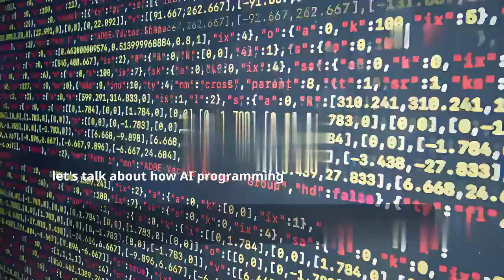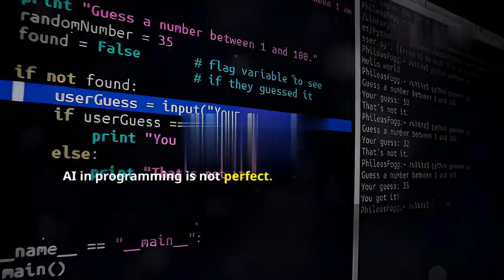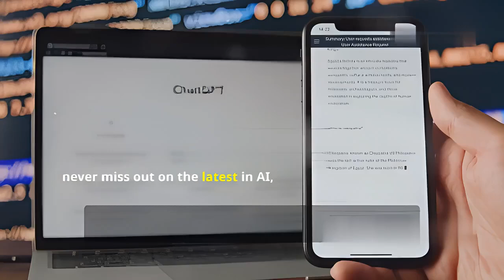AI vs Human: Who is the Better Coder Today?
AI vs Human Programmers: Who's Better? | The Future of Coding Explained 💻🤖 Are AI tools like GitHub Copilot and ChatGPT taking over the programming universe? Can human programmers keep up with the lightning speed, efficiency, and scalability that AI brings to the table? In this thrilling video, we plunge into the AI vs Human Programmers showdown to uncover who's the ultimate coder, creative genius, and problem-solver. We'll explore: How AI programming assistants are shaking up coding with groundbreaking tools like GitHub Copilot and OpenAI's Codex. What makes human programmers irreplaceable when it comes to imagination, context, and crafting sustainable solutions. The hurdles AI faces in programming-and why humans remain vital. Why the future isn't just AI vs Human Programmers, but rather a dynamic partnership, combining forces to forge innovative solutions. 🚀 Tune in to discover how AI and humans can join forces in the programming realm and what it spells for the future of software development. 🔑 Key Takeaways: AI tools can whip up code faster and more efficiently, but can they truly replace humans? Human programmers possess creativity, problem-solving, and teamwork skills that AI can't replicate. The future is all about uniting AI and human expertise to enhance coding processes. 📌 Related Topics: AI vs Human Programmers AI in software development GitHub Copilot vs human coding Future of programming with AI Coding automation with AI 🔥 Subscribe for more mind-blowing insights on artificial intelligence, programming hacks, and tech trends! Jump into the captivating debate between AI and human programmers in our latest video! We delve into the rise of AI coding tools like GitHub Copilot and ChatGPT, their prowess in writing code, fixing bugs, and suggesting algorithms, and tackle the pressing question: Will AI take over human programmers? Uncover the strengths and weaknesses of both AI and human developers, and how their collaboration can spark unmatched innovation, efficiency, and quality in software development.

 OUTLINE:
 00:00:00 Introduction
 00:00:21 What AI Can Do in Programming
 00:00:50 What Human Programmers Bring to the Table
 00:01:15 Where AI Falls Short
00:01:39 AI and Human Programmers Together – The Future?
00:02:02 Final Verdict 00:02:23 Closing – Call to Action